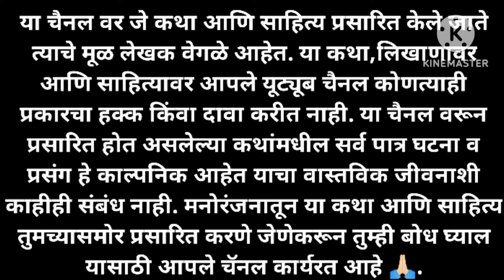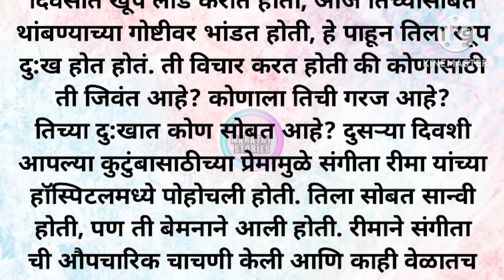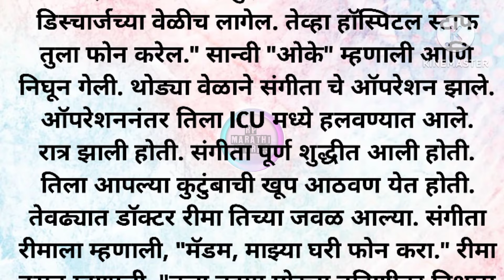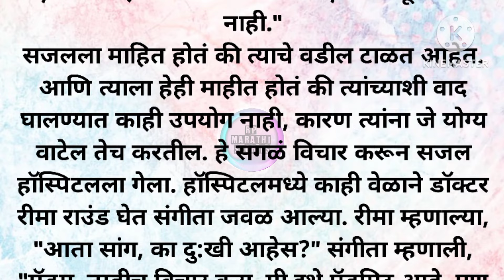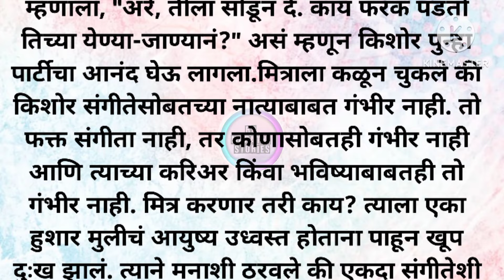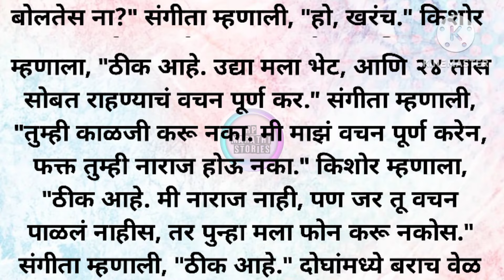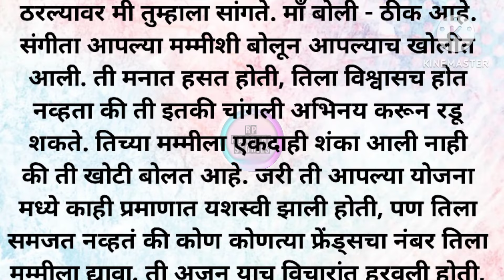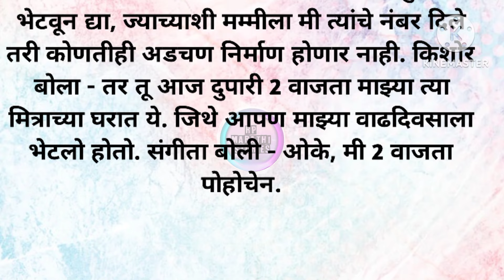एक चुक भाग2|मराठी स्टोरी|मराठी कथा| हृदयस्पर्शी कथा| Marathi story|Marathi katha|Rp marathi stories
एक चुक भाग2|मराठी स्टोरी|मराठी कथा| हृदयस्पर्शी कथा| Marathi story|Marathi katha|Rp marathi stories @rpmarathistories

Welcome to Rp marathi stories - Your Gateway to a World of Stories!

कथेचा सारांश :- ( Summary of Story ) (भाग 2)
किशोर तिला म्हणाला,चल सोबत चहा पिऊ. आज त्याच्या अशा बोलण्याचा अर्थ संगीताला समजला. ती म्हणाली, नको, आता मुलं मोठी झाली आहेत. तो म्हटला, तु वाटत असेल की घरात भांडण होऊ नये तर दरवाजा लाॅक करून रात्री 2 वाजता इकडे सोफयावर ये. तिला भिती वाटत होती कारण तो संबंध प्रस्थापित करताना वेडा होत असे.त्यावर तिच्या छातीतील गाठीच्या असह्य वेदना. ती 2 वाजेला गेली आणि म्हणाली, फक्त माझ्या उजव्या भागाला हात लावू नको. पण तरीही किशोरने तिच्या..

Dive into the enchanting realm of storytelling with our channel, where we curate a rich
 tapestry of marathi narratives that cater to your every emotion. Rp marathi stories is your go-to destination for a diverse collection of stories that promise to touch your heart, stir your soul, and leave you with valuable life lessons.

❤*Diverse Themes:*❤
Our extensive collection of Marathi stories spans a wide range of themes, including love, friendship, family dynamics, and personal growth. We believe in the power of storytelling to impart valuable life lessons, and our selection of moral stories, story
time, sacchi kahaniyan, sacchi kahani, Sad stories, emotional stories in Hindi, and lessonable stories aim to do just that.

❤*Enriching Content:*❤
At Rp marathi stories we go beyond just storytelling. We offer an array of Suvichar (thoughts) and inspirational quotes to keep you motivated and inspired throughout the day. Our goal is to create content that not only entertains but also leaves a positive impact on your life. *Don't Miss Out!